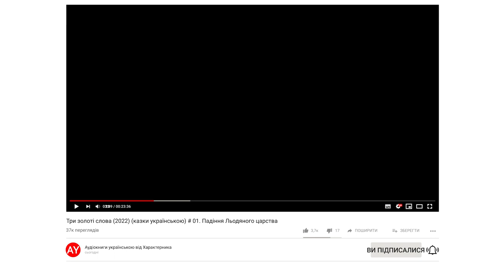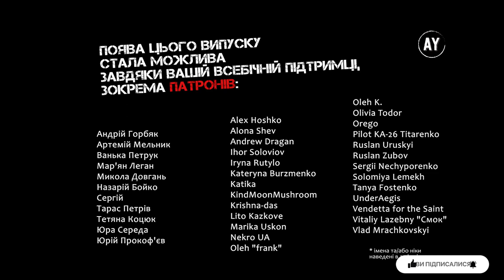Три золоті слова (2022) (казки українською) # 01. Падіння Льодяного царства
⭐ Збірка українськх казок із Закарпаття у переказі Василя Короловича.